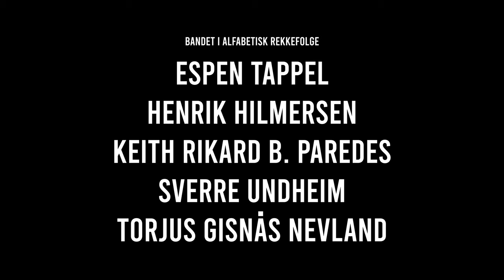Silent Night Melis New Voices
A New Voices XMAS PT.2 featuring Melis as guest artist performs Silent Night at Jakobkirken

Arranged by Oda Lilleøkdal (+Espen Tappel)

Sopranos:
Hanne Birgitte Omdal
Marianne Bremnes Ottersen
Ingvild Linsjørn
Maren Køhn
Christine Balk Hekneby

Altos:
Oda Lilleøkdal
Trine Uthaug
Ragny Kvangarsnes Ulstein
Bodil Kvangarsnes
Helene Seljehaug

Tenors:
Tore Hanssen Grimstad
Fredrik Rafael Flikka
Omar Mohamed Ahmed

Edit and film: Kim-Remi Kjesbu & Herman Henriksen
Sound Mix: Håvard G. Antonsen

Band:
Espen Tappel
Keith R.B. Paredes
Torjus G. Nevland
Henrik Hilmsersen
Sverre Undheim